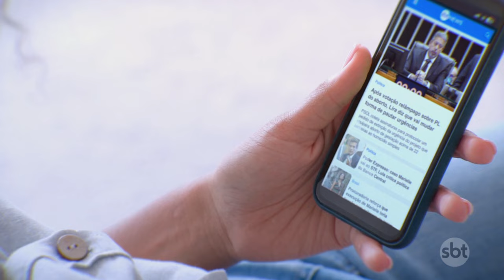Cão liga fogão e acaba provocando incêndio em residência nos Estados Unidos | SBT Brasil (04/07/24)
Um cachorro sobreviveu a incêndio dentro de uma casa nos Estados Unidos. O alarme foi acionado e o proprietário descobriu, posteriormente, que o fogo foi causado pelo próprio animal.